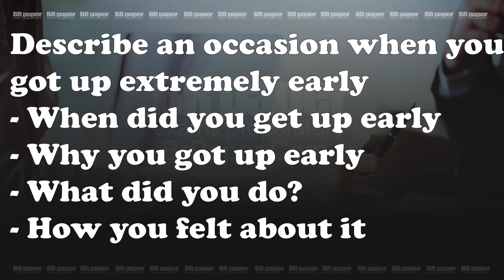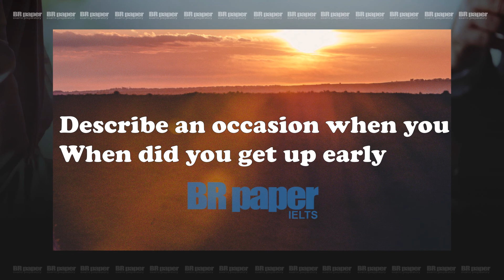Describe an occasion when you got up extremely early | IELTS Cue Card | Brpaper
IELTS Speaking Cue Card 2020: Describe an occasion when you got up extremely early

you have to answer
When did you get up early
Why you got up early

In the IELTS Speaking test, you will be given exactly 1 minute to prepare yourself to talk about a particular topic and this topic is called IELTS Cue card. The instructions to guide your talk are written on a card given to you by the examiner. Your talk should last for approximately 2 minutes until the examiner asks you to stop. The examiner will ask one or two questions at the end. The cue card lasts for 3-4 minutes - including preparation time of 1 minute.